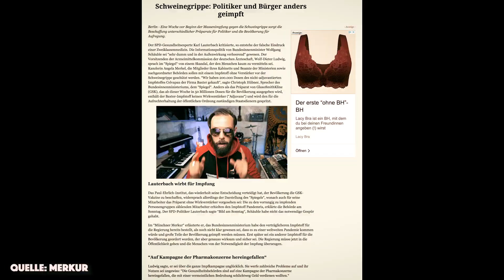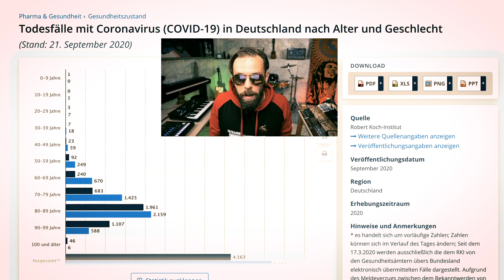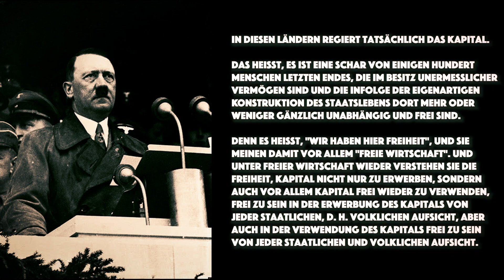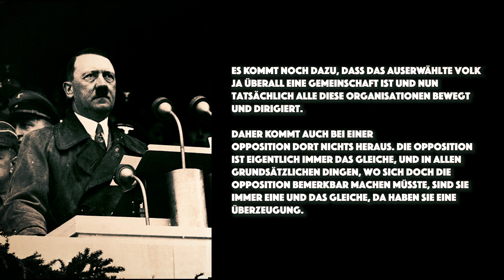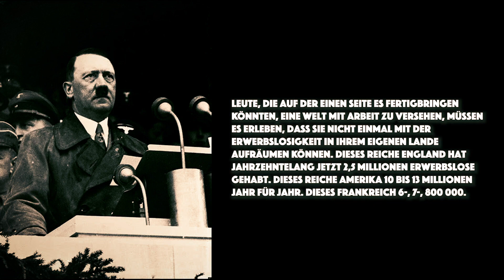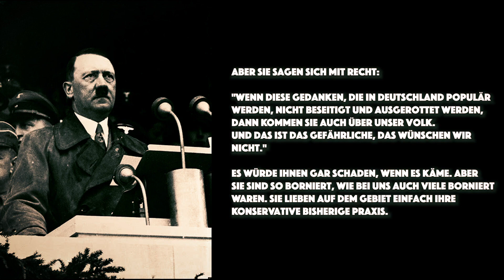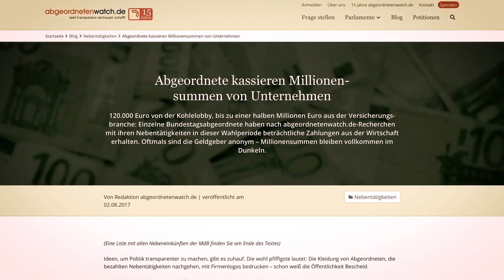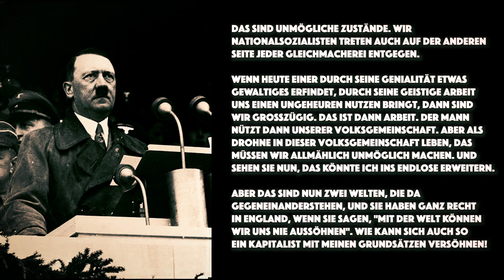Haben wir jetzt 1933 Reflexionen aus der Vergangenheit @The Deframing Channel